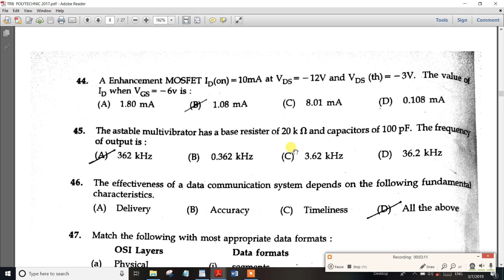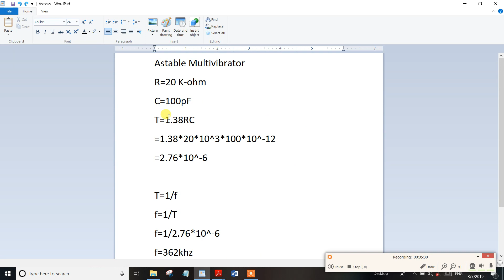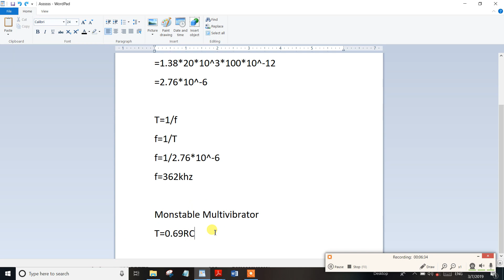PART-56 TNPSC Assistant System Engg Digital Electronics Astable, Monstable Multivibrator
PART-56 TNPSC Assistant System Engg  Digital Electronics Astable Multivibrator Monstable Multivibrator